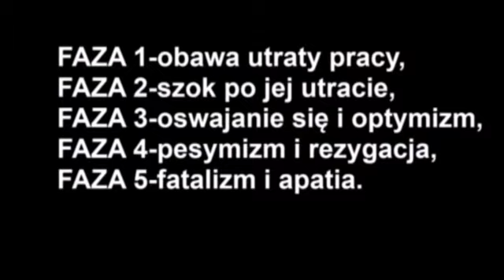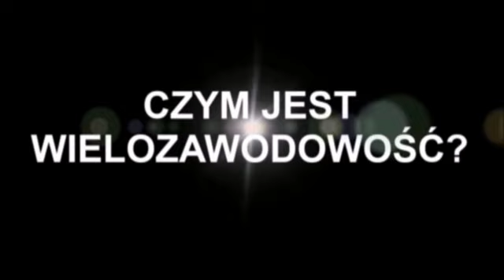problem bezrobocia wos klasa3f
Film zrealizowany w czasie zajęć WOS przez uczniów klasy 3f.